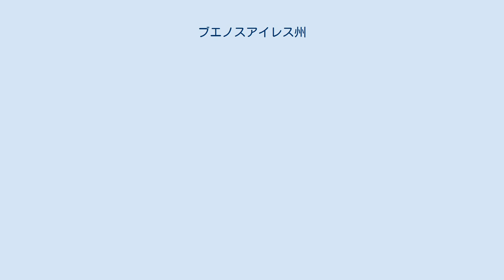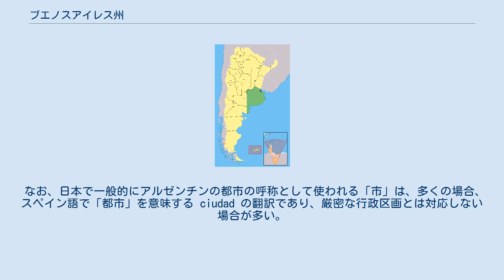ブエノスアイレス州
ブエノス・アイレス州（ブエノスアイレスしゅう、スペイン語: Provincia de Buenos Aires）は、アルゼンチンの州 (province)。
中東部ラプラタ川河口右岸に位置する。
州都はラプラタ。
 その名に反し、アルゼンチン共和国の連邦首都ブエノスアイレスを含んではいない。
ブエノスアイレスは単独で州と同格の「ブエノスアイレス特別区」に属す。
 ブエノスアイレスから概ね30 - 40 kmの地域は、大ブエノスアイレス都市圏に属し、住宅・商工業施設が密集しており、ブエノス・アイレス特別区と共に首都圏を構成している。
 大ブエノスアイレス都市圏以外では、パンパと呼ばれるラプラタ川河口地域の肥沃な低地を利用した農畜産業が主要な産業である。
 ブエノスアイレス州の地方行政区画は、パルティードによって構成される。
各パルティードはさらにいくつかの「地区」 (localidad) に分割される。
パルティードはアルゼンチンの他州の郡 (departamento) に相当し、日本における県および市の役割をあわせもった行政組織である。
 なお、日本で一般的にアルゼンチンの都市の呼称として使われる「市」は、多くの場合、スペイン語で「都市」を意味する ciudad の翻訳であり、厳密な行政区画とは対応しない場合が多い。
例えば「ブエノスアイレス市」は、ブエノス・アイレス特別区を、「ラヌース市」はブエノスアイレス州ラヌース・パルティード全体を、「バイア・ブランカ市」はブエノスアイレス州バイア・ブランカ・パルティード、バイア・ブランカ地区 (localidad) を指す。
 ブエノスアイレス州のパルティードも参照のこと （括弧内は市の中心地区）